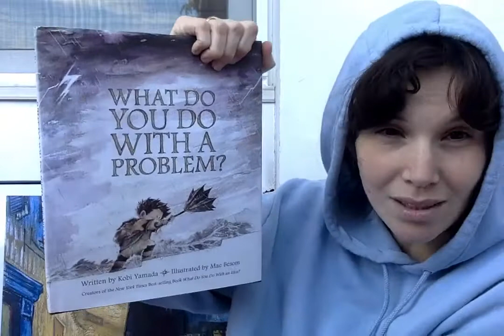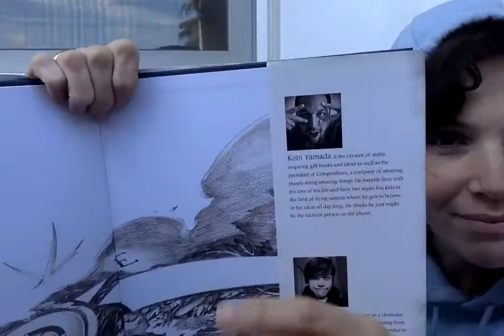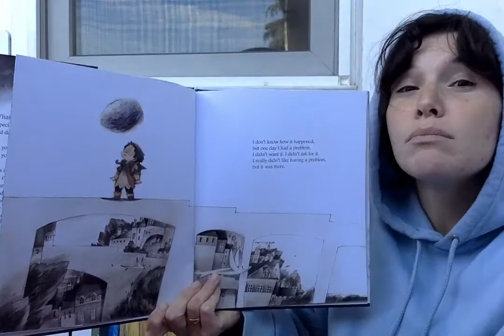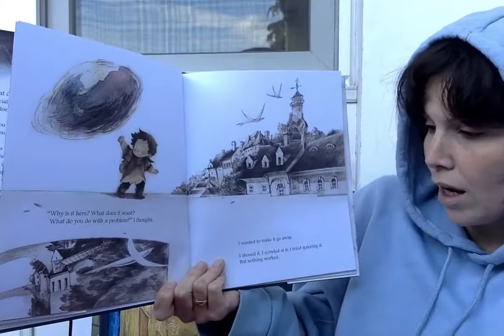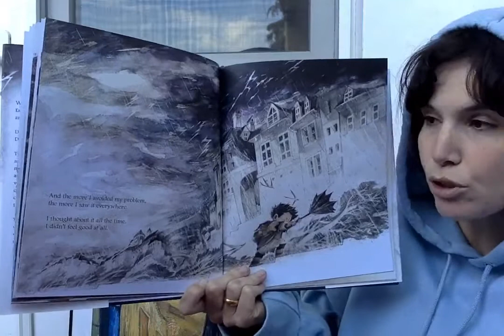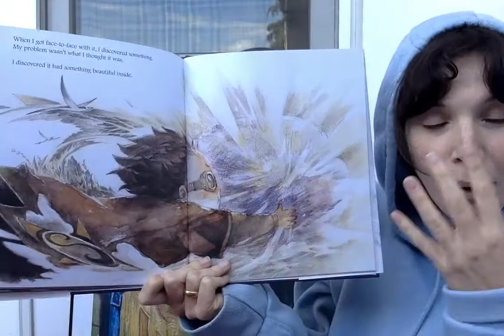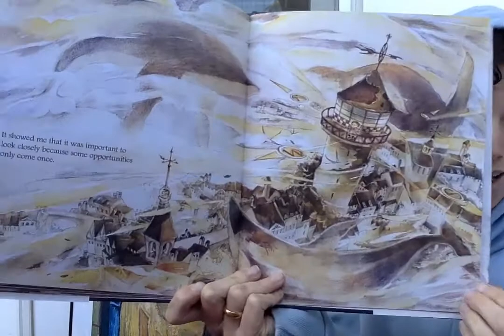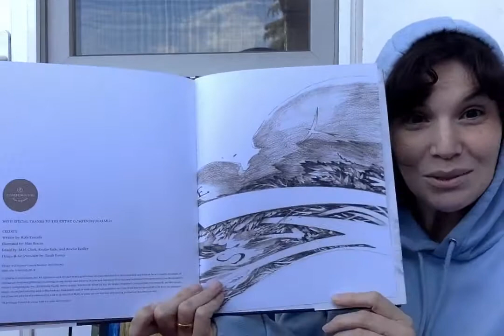ნინო მარგველაშვლის ზღაპარი „რას აკეთებ, როდესაც პრობლემა გაქვს?“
ბავშვის გონებრივი განვითარებისთვის სასიცოცხლოდ მნიშვნელოვანია, რომ რეგულარულად ვუკითხოთ წიგნები, სანამ თავად ისწავლიან კითხვას. პანდემიის რთული რეჟიმით გადაღლილ მშობლებს ნეიროფსიქოლოგ ნინო მარგველაშვილის ვიდეოზღაპრების სერიას ვთავაზობთ: კომფორტულად  მოკალათდი შენს პატარასთან ერთად და მოუსმინეთ ზღაპრებს!

ვიდეოზღაპრების გაზიარებისთვის „მშობლის სკივრი“ მადლობას უხდის „კაიკონას“ ონლაინ-ჯგუფს — „საუბრები მშობლობაზე“.